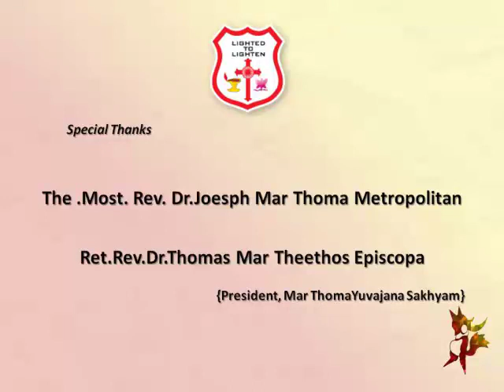Lent Meditation | Day 11 | Mrs. Binila Thomas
വനിതാ ഫോറം | മാർത്തോമ്മാ യുവജനസഖ്യം